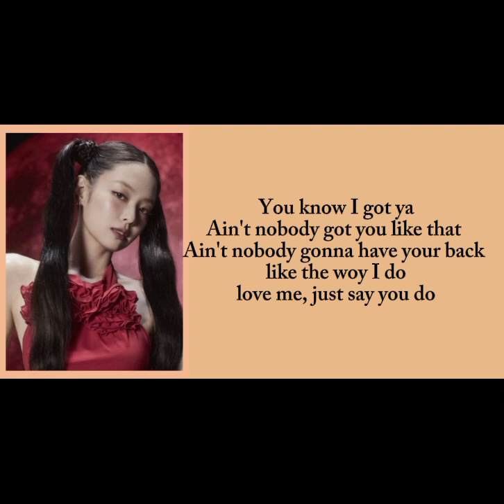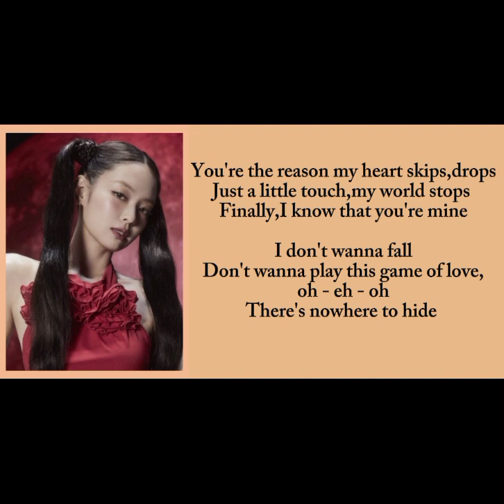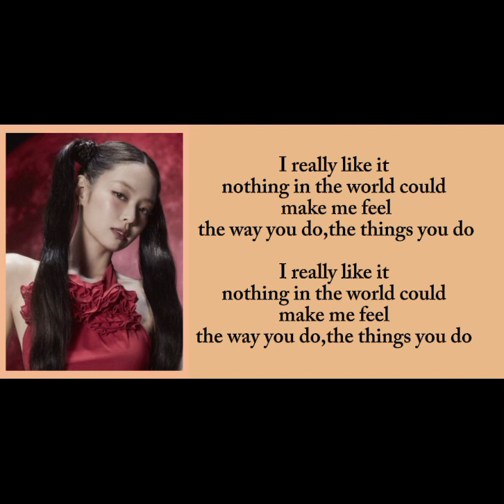JENNI YOU AND ME ( lyrics )